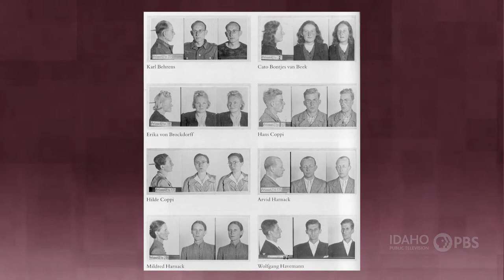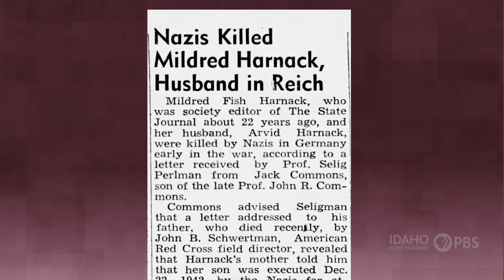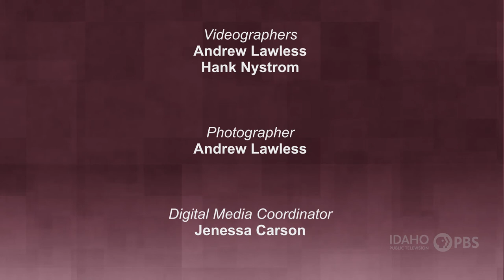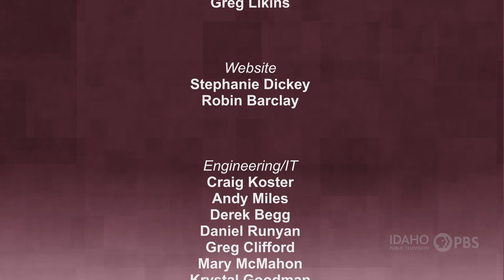Author Rebecca Donner: Conversations from the Sun Valley Writers' Conference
Host Marcia Franklin talks with author Rebecca Donner about "All the Frequent Troubles of Our Days," her biography of her great-great-aunt Mildred Harnack. In it, she recounts the exensive efforts of Harnack and her German husband to resist the Nazis in Germany. The two helped found the largest underground resistance group in that country against Hitler. Both were discovered and killed. Donner is the only known American to be executed on the direct orders of Adolf Hitler

Donner discusses why she felt it was so important to write the book and the discoveries she made, including interviewing a man who had helped Mildred's surveillance efforts when he was a boy. She also talks with Franklin about why the book's themes are especially relevant today.